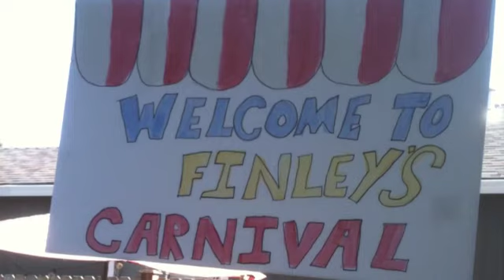Finely-Year 2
Finley-Year 2